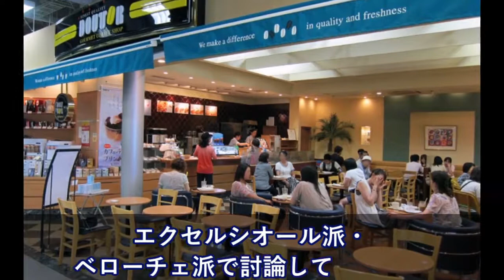白人男性に道を聞かれた→英語が通じず、一緒に行くことに→別れる際、｢Thankyou｣と言って〇スをされ・・【日本大好き外国人】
海外の反応 絶賛衝撃!!外国人「そりゃ日本を選ぶよ!!」中国人観光客が韓国より日本を選ぶようになったその要因は？「日本人との差はこれだ」嘘のような本当の話に思わず発狂ww世界が注目するその内容とは？

【海外の反応】「３年間海に漂ったカメラが生きてただと！？」日本の奇跡のカメラに海外騒然～すごいぞニッポン

【海外の反応】台湾人『本当に優れた製品って言うのは、自分から宣伝をする必要すらないのさ。』→「３年かけ台湾に漂着した奇跡の日本製カメラが話題に！」

【羽生結弦】オールスター感謝祭に羽生羽生問題が登場！「毎日羽生ｗｗｗ世間が忘れてくれない参ったわ」yuzuruhanyu